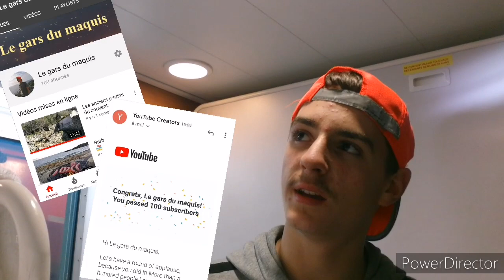Vlog au ski #1.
Remerciements à :
- Équipe technique.

Dedicasse à :
- Axelle.
- Antoine.
- Hugo A.
- Élaé A.

Musique utilisé :
- Michel Bernholc - Les bronzés font du ski - ClubMusic80s